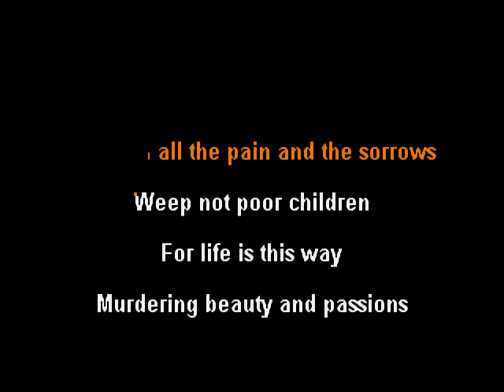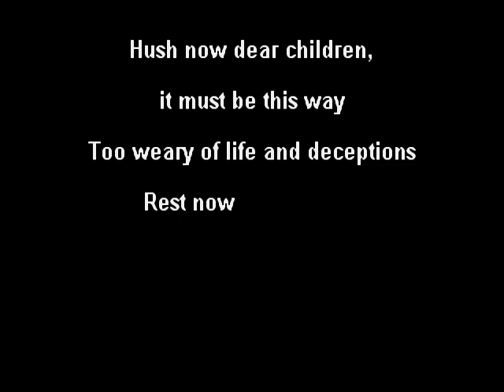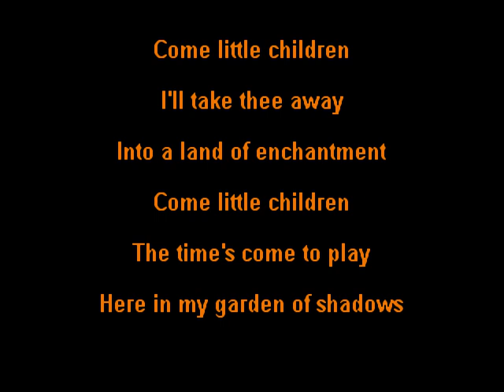Erutan - Come Little Children - clay wood karaoke